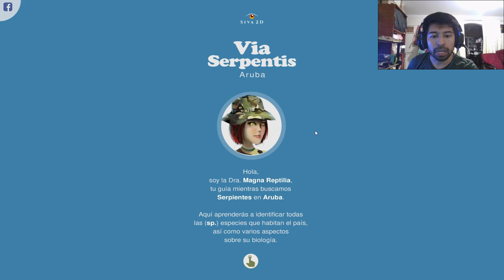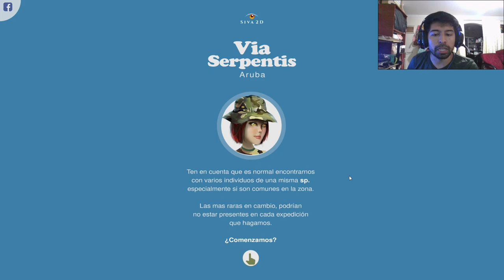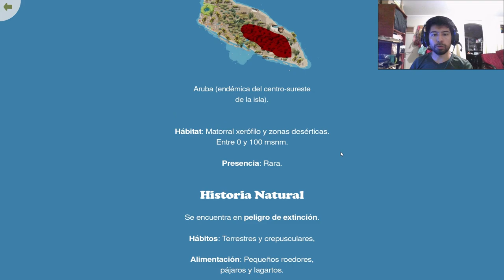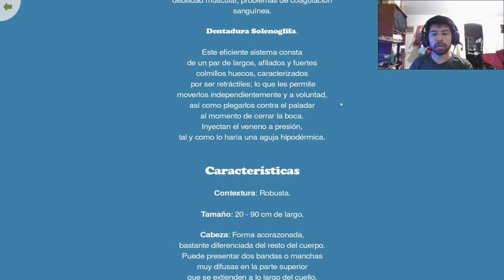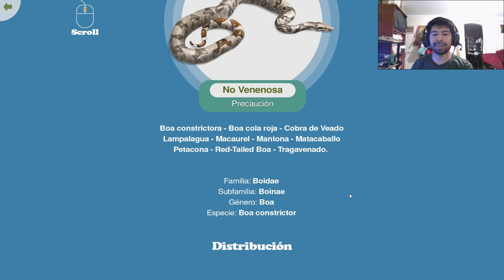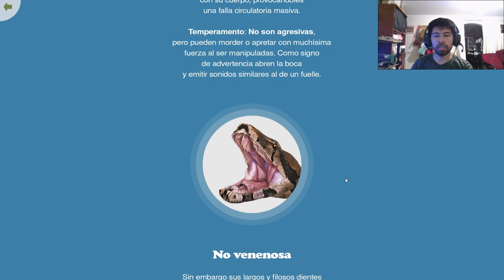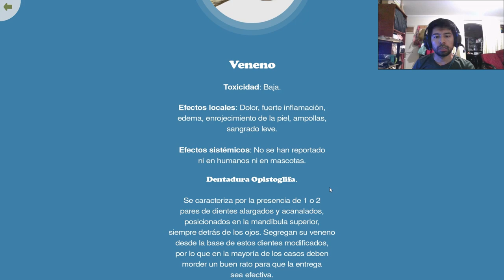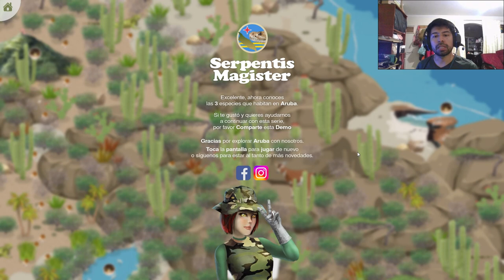🇦🇷 🇻🇪 Videojuegos Latinoamericanos #25 | Via Serpentis - Siva 2D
Via Serpentis - alpha demo -compatible with mobile and desktop.

This is an educational hidden object game that I am currently developing. Here you will learn all about the snake species that inhabit Aruba, while you make a short 2D expedition through the country. Each of the species in the game emulates their real-world range and abundance rate,also they will be in a different location everytime time you play, so each expedition will be different. Also you will find valuable facts about their biology, expressed in simple terms, carefully supported by scientific articles, field studies and books.